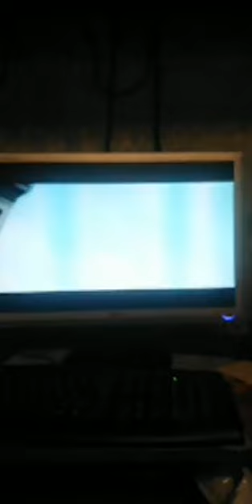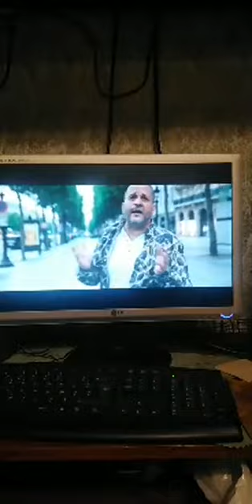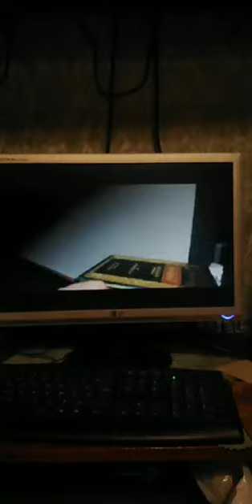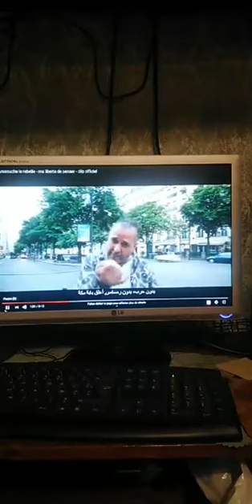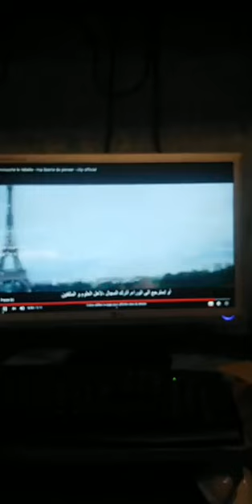Amirouche le Rebelle Chanteur Kabyle urgent live contre Farhat, le Maroc, le MAK et Rachad